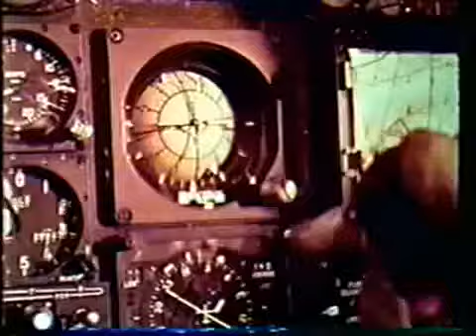EFILism | Sphere in Dub - Pandora's Box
EFILism is the belief that the suffering of the sentient creatures on this planet, is the greatest problem in the universe, born of nothing but a wasteful, failed experiment of unintelligent design.
philosophy by Inmendham